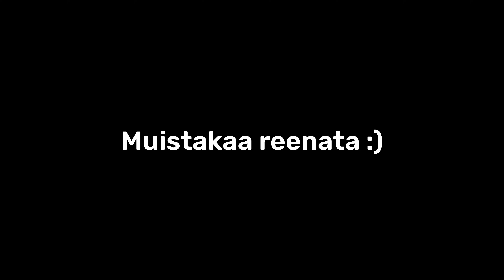Tunnistatko frisbeegolf -pelaajan? (HAASTE)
Tykkää videosta ja kommentoi montako arvasit!